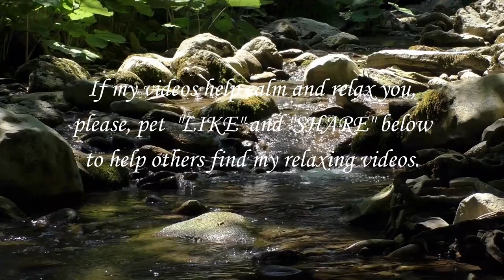CALMING GENTLE FOREST STREAM SOUNDS DEEP SLEEP RELAX STRESS RELIEF HEALING MEDITATION YOGA PRAYER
Lower heart rate and blood pressure, reduce stress, start healing immediately and fall asleep in minutes! Enjoy the calming effect of nature featuring serene forest sounds and a tranquil Zen waterfall. Ideal for relaxation, sleeping, meditation, and yoga, this soothing soundtrack is the perfect companion for your mindfulness practices. As the tranquil sound washes over you, worries and tension dissipate, replaced by a sense of calm. Drift off to sleep, lulled by the gentle melody of nature sounds.  Immerse yourself in the peaceful ambiance of a rainforest with our nature sounds a gentle stream and water flow, accompanied by a mesmerizing nature video to further enhance your meditation experience.